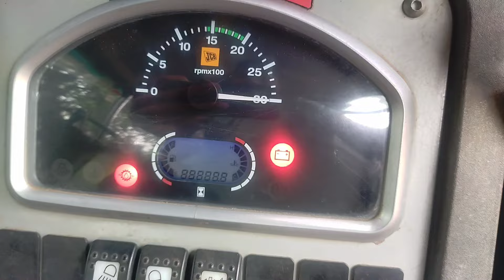फोर व्हीलर 🚗फस गई तो जेसीबी से निकला🚜@jcbchotu55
four wheeler pass away told jcbc nicola
four wheeler passagator jcbc nicola
फोर व्हीलर फस गई तो जेसीबी से निकला
जेसीबी 3DX बाइक को लीडर
फोर व्हीलर फस गई 🚗🚗
जेसीबी सेनिकाला 🚜🚜🚜🚜🚜🚜🚜🚜🚜🚜🚜🚜